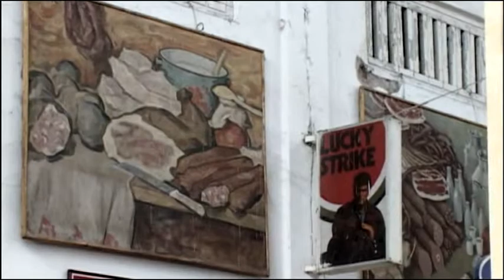Uit het hart van Odessa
Fragment uit de documentaire Uit het hart van Odessa van Andre Schreuders (2007, 59 min). Muzikale dwaaltocht naar de bakermat van de oude maffia-liederen uit Odessa. De Amsterdamse joodse muzikant Alec Kopyt is in Odessa geboren in de wijk Moldavanka, daar waar ook de liederen vandaan komen. Hij gaat terug en zoekt er muzikanten om in een restaurant op te treden.